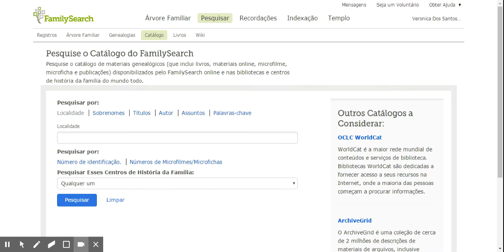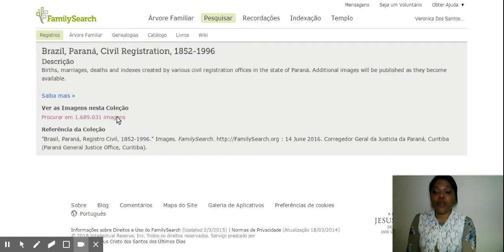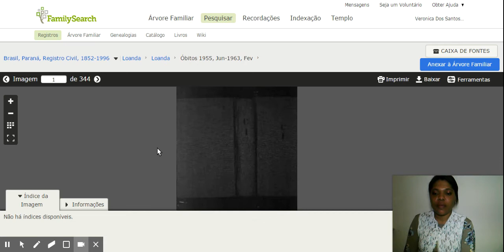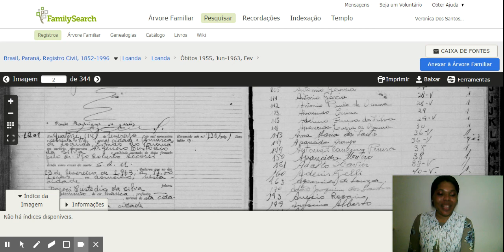Como pesquisar um Microfilme Online e Encontrar um Familiar?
Como encontrar um familiar por meio de um microfilme online? Nesse vídeo aprendera como encontrar um microfilme online, como fazer a pesquisa de seu familiar, incrível.

Se ficou alguma dúvida deixe nos comentários que procurarei esclarecer.

Der um like, compartilhe muito , obrigada por me ajudar a chegar aos 100 inscritos, agora a meta são os 1000 inscrito, posso contar com você?

Muitíssimo obrigada e até aproxima.